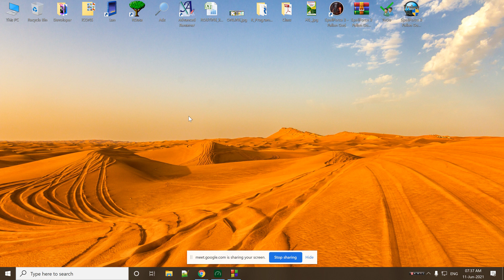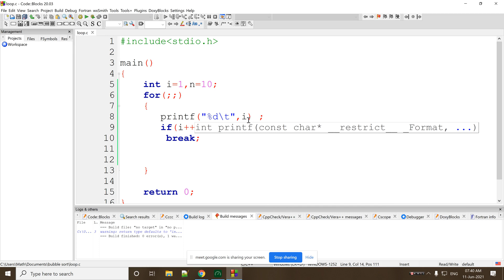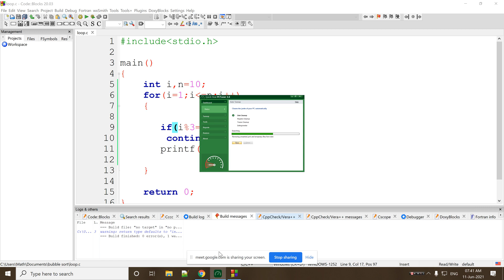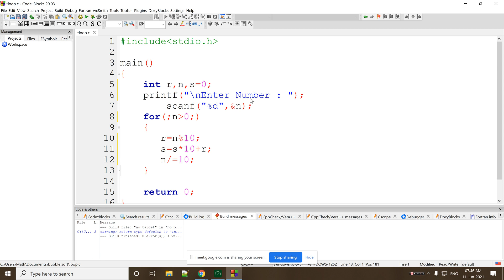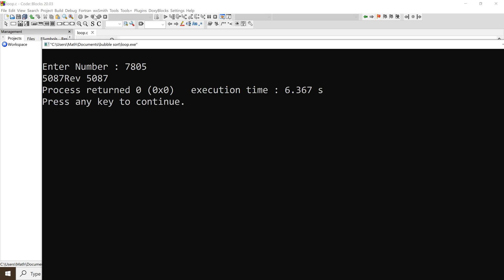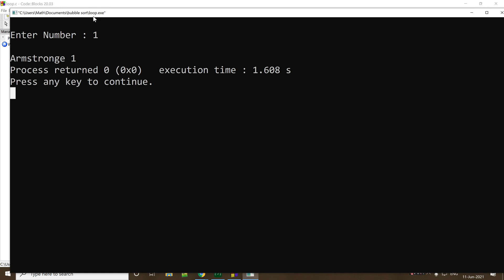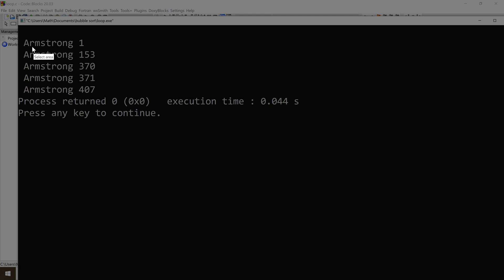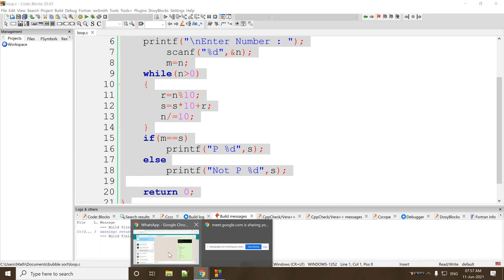NIELIT O level M3 R4 Day 3 11062021